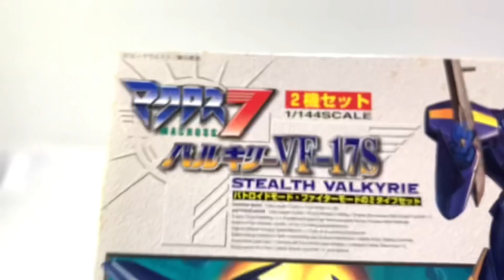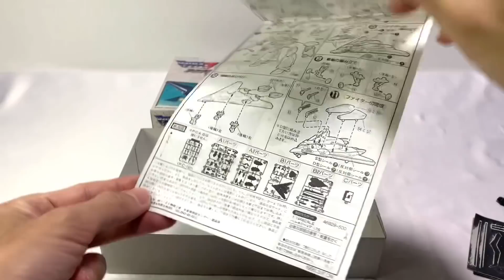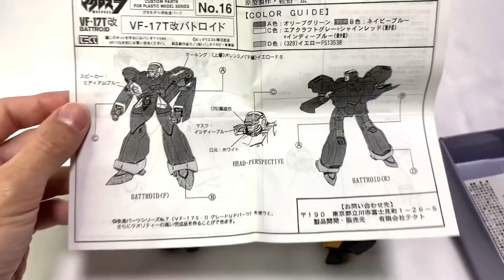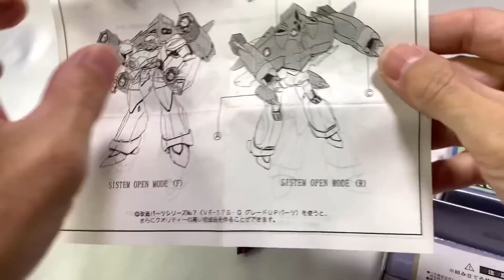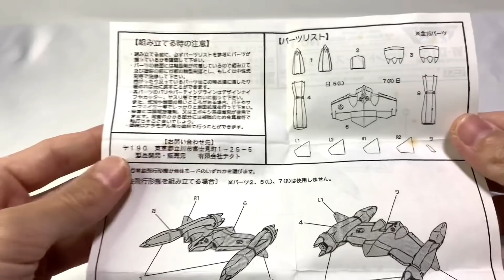【昔つくったガレキ】変形しない😅サウンドフォース勢揃い❗️1/144『 ストームバルキリー&サウンドブースター』/ マクロス7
今回は1994年放送『マクロス7』をネタに
皆さんと思い出に浸りながら盛り上がっていきたいなあ
と思います。

そして今回は
かつてガレージキットのオプションパーツを利用して作った
ストームバルキリーとサウンドブースター3号機
を倉庫から発掘したので皆さんに披露したいと
思います。

20年以上昔のガレキで更に引越しで乱暴に扱った為
状態はあまり良くはないので　その点はご了承ください。

初代マクロスからのド直撃世代なりの愛を持って弄りながら思い出を語らせて頂いております。
この作品　ご存じない方でもどうぞご遠慮なく一緒に浸っていってください。